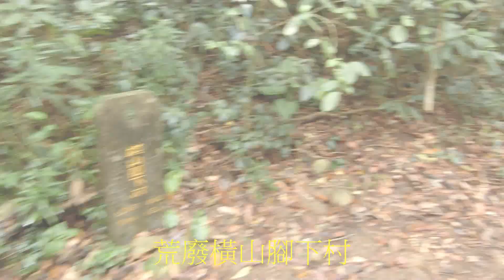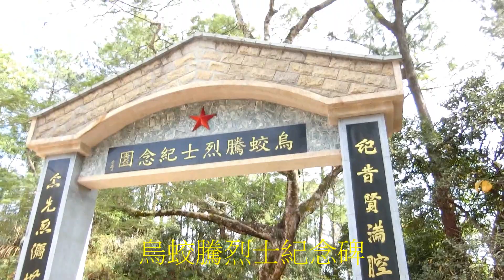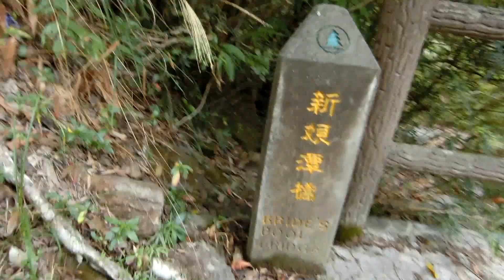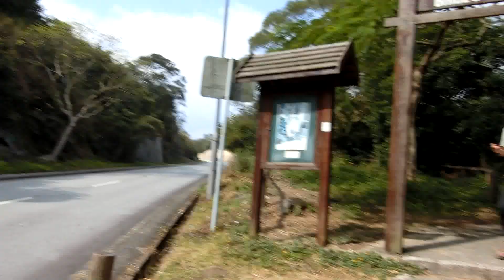2017-02-05 關爺賀歲虎跳牆 (萬漫廣之友)